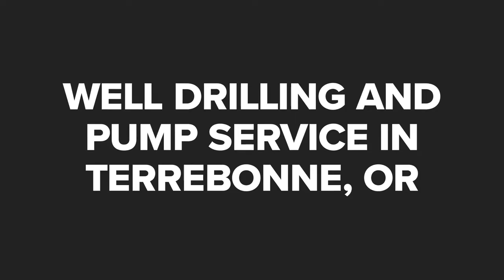Abbas Well Drilling Terrebonne Oregon 97760